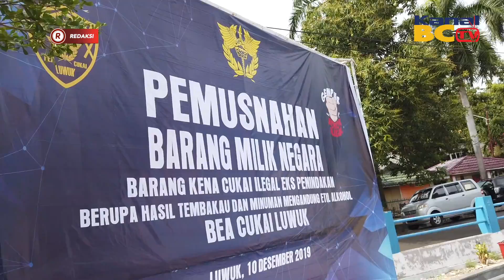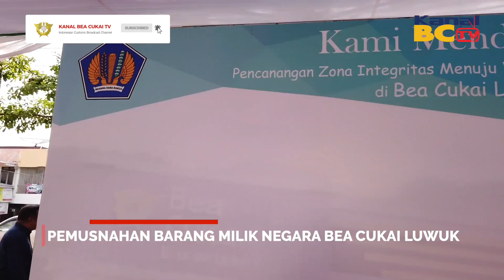[REDAKSI] PEMUSNAHAN BARANG MILIK NEGARA BEA CUKAI LUWUK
Bea Cukai Luwuk melaksanakan kegiatan pemusnahan Barang Milik Negara (BMN) eks Penindakan berupa Hasil Tembakau (HT) dan Minumam Mengandung Etil Alkohol (MMEA) Ilegal periode Agustus 2017 hingga Juni 2019 pada 10 Desember 2019.

Kepala Kantor Bea dan Cukai Luwuk, Sigit Santosa dalam konferensi pers menyampaikan jumlah barang yang telah mendapat persetujuan/keputusan dari KPKNL untuk dimusnahkan adalah berupa rokok sebanyak 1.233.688 batang dan MMEA sebanyak 139 botol. Taksiran nilai barang yang dimusnahkan sebanyak Rp. 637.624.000 dan potensi kerugian negara sebesar Rp. 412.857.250.

Selain melakukan penindakan, Bea dan Cukai Luwuk juga melakukan sosialisasi tentang peraturan dibidang cukai kepada masyarakat, dengan bersinergi dengan Pemerintah Daerah dengan menggunakan Dana Bagi Hasil Cukai Hasil Tembakau (DBHCHT) dan Pajak Rokok. Bea Cukai Luwuk juga melaksanakan pencanangan Zona Integriras (ZI) menuju Wilayah Bebas dari Korupsi sebagai komitmen untuk menjadi instansi yang bersih dari korupsi dan melayani masyarakat dengan baik. Keseriusan Bea Cukai Luwuk dalam melayani masyarakat terbukti dengan indeks kepuasan pengguna layanan yang didapat yaitu dengan indeks 4,8 dari skala 5.